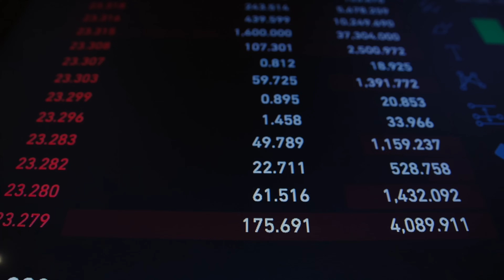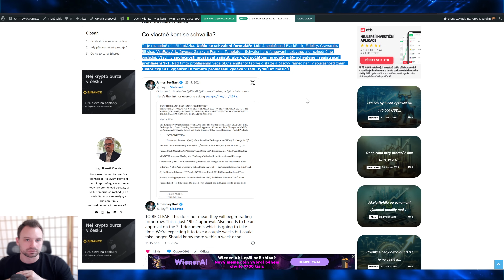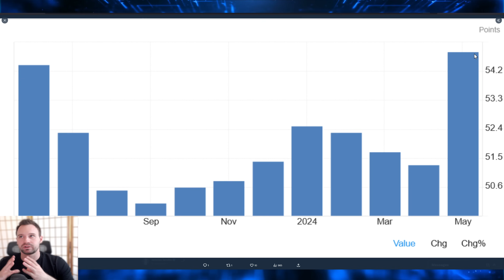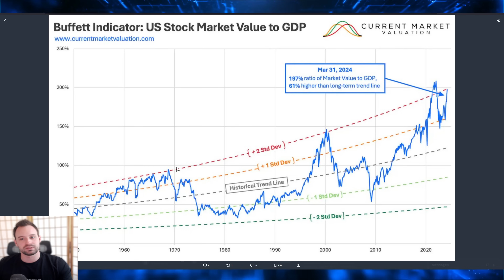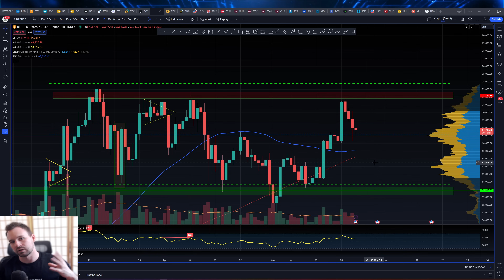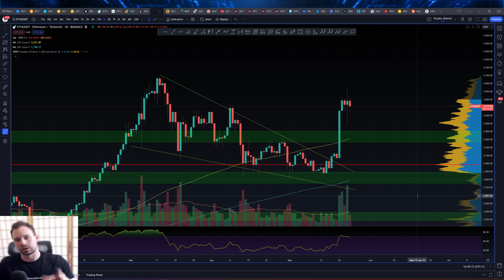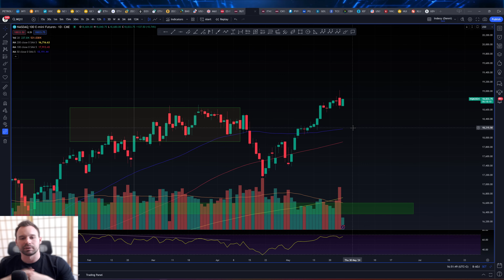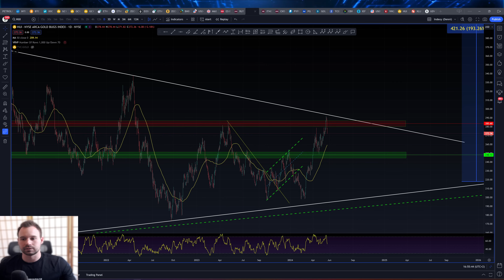📈Ethereum vládne, bitcoin na ústupu | Tento indikátor říká, že akciové trhy jsou předražené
Jaroslav Jarolím pro vás připravil novou video analýzu, kde se podíváme na klíčové novinky, které hýbou trhy. Spotové ETF pro ethereum schváleno, takže si tato kryptoměna udržela slušné zisky. To však neplatí pro bitcoin, který si kurzové zisky neudržel. Podíváme se na i Buffettův indikátor, který nám říká, že je valuace akciové trhu příliš velká a nedává ve vztahu s reálnou ekonomikou smysl. Více se dozvíte ve videu.

0:00 - Úvod
2:15 - Spotové ETF pro ethereum schváleno
3:45 - FOMC minutes a výhled pro úrokové sazby
6:20 - Inflace neustupuje a proto trhy tento týden klesaly
8:10 - Valuace akciové trhu je příliš velká
12:00 - Cenové grafy bitcoinu, zlata a akciových indexů

Tip ✅: Chcete mít účet v CZK, obchodovat akcie a ETF bez poplatků? Zaregistrujte se na XTB a můžete obchodovat fyzické akcie a ETF bez jakýchkoliv poplatků

₿₿₿ Směňujte rychle své kryptoměny díky české Fastchange směnárny a získávejte bonusy

₿₿₿ 2. Směňujte rychle své kryptoměny díky české Anycoin směnárny. Pokud se zaregistrujete skrze náš odkaz, čeká na vás malý bonus

Tip✅: Pokud nemáte účet na Binance touto registrací získáte 10% slevu na poplatky

Tip ✅: Chcete si založit účet na Tradingview? S našim speciálním linkem získáte kredit v hodnotě 30 USD na další platby v rámci platformy Tradingview

Tip ✅: Chcete obchodovat akcie bez poplatků? Zaregistrujte se na eToro a můžete obchodovat fyzické akcie bez jakýchkoliv poplatků

Tip ✅: Chcete obchodovat komodity, forex a akcie? Zaregistrujte se na Robomarkets a obchodujte komodity a forex bez pevně nastavených poplatků

BTC adresa:  1BwRQq6q2reDvV5G7KP24ZA3yCummS1y54
ETH adresa:  0x6c355115b28Cc86CE95A5b8e300F216Af7Cd3c5A
BEP20 tokeny:  0x6c355115b28Cc86CE95A5b8e300F216Af7Cd3c5A

POZOR: Žádné údaje ve videu nejsou investiční radou. Analýza se nesnaží predikovat budoucí cenový vývoj. Slouží výhradně jako vzdělávací obsah, jak k trhu myšlenkově přistupovat. Před jakýmkoliv investováním proveďte vlastní research a analýzu, vždy obchodujete jen na své vlastní riziko. Tým kryptomagazin.cz důrazně doporučuje individuální zvážení rizik!